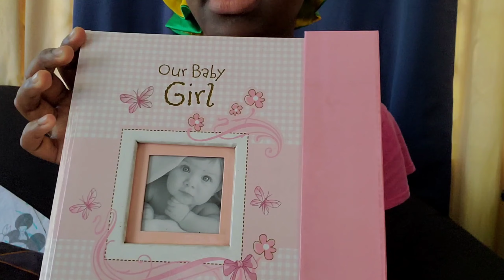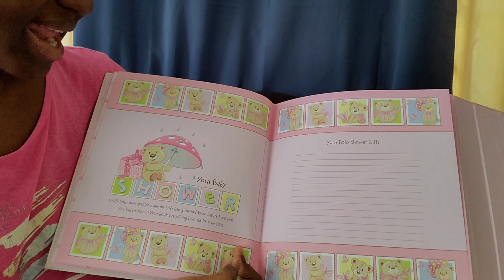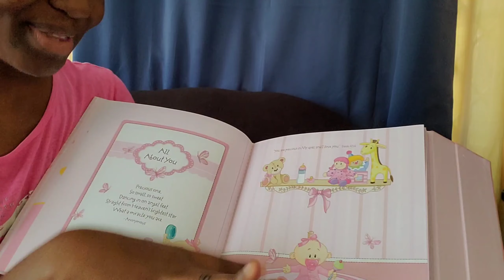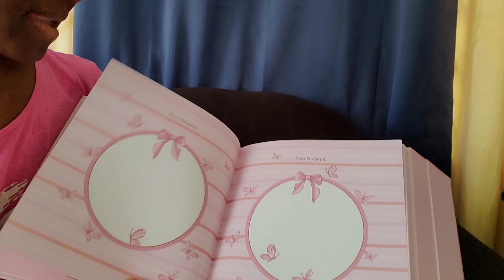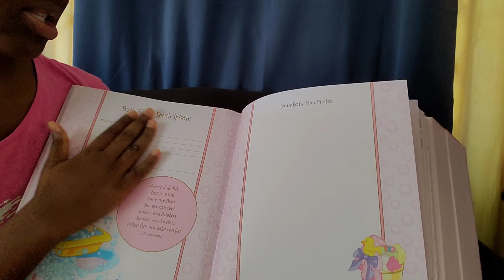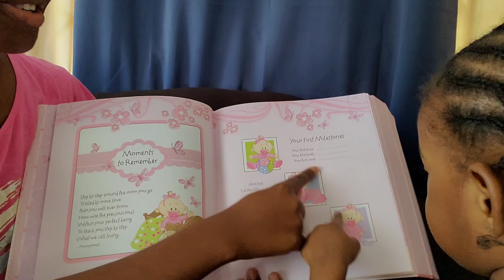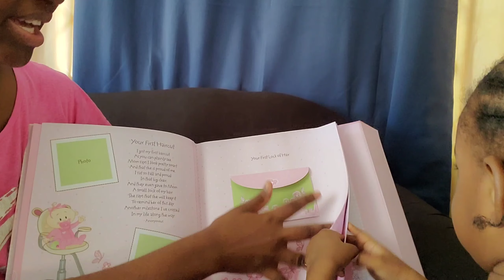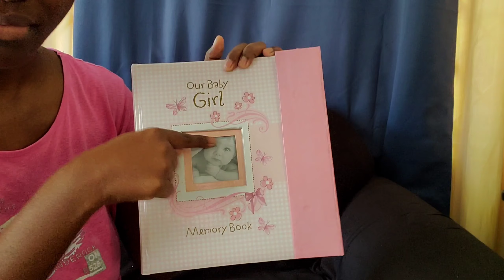Look What I Want To Do For Adiana Birthday ||Combing Adiana Hair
Adiana Vlogs